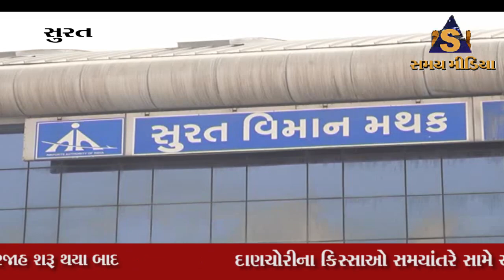સુરત એરપોર્ટ ઉપર આંતરરાષ્ટ્રીય ફ્લાઇટ શારજાહ શરૂ થયા બાદ દાણચોરીના કિસ્સાઓ સમયાંતરે સામે આવતા રહે છે